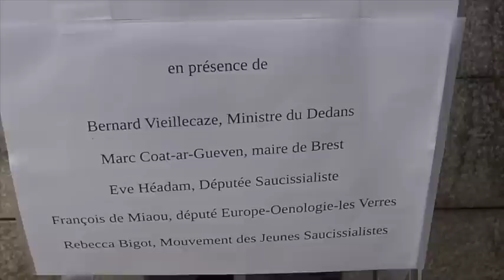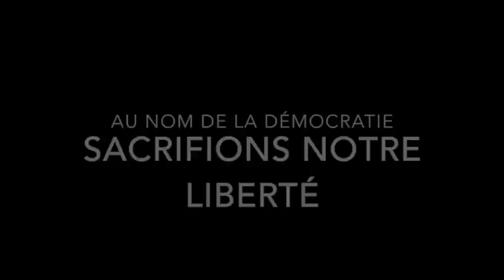Inauguration de la place de la Liberté Surveillée de Brest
Le projet de loi renseignement qui passe à l'assemblée nationale le 5 prévoit d'enregistrer toutes les données internet des citoyens français et de les utiliser à des fins de renseignement. Il est donc important d'aller dans ce sens, et de rebaptiser les espaces de liberté devenus des espaces de sécurité.

Aujourdhui à Brest, le Mouvement de Débaptisation des Espaces de Liberté a inauguré la toute nouvelle place de la Liberté Surveillée en présence du ministre du dedans Bernard Vieillecase, du maire de Brest saucicialiste Marc Coat ar Gueven, de la députée saucicialiste Eve Héadam, du député Europe Oenologie Les Verres François de Miaou.

AU NOM DE LA DÉMOCRATIE, SACRIFIONS NOTRE LIBERTÉ !